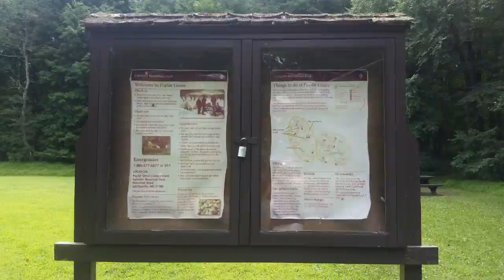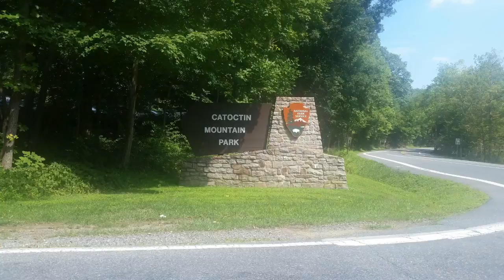Promo cactoctin Mountain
Promo de campamento local morning star